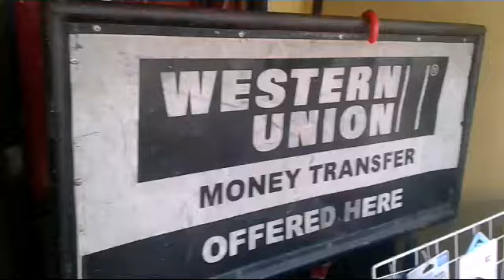MY FIRST SALARY IN YOU TUBE ....DONT GIVE UP